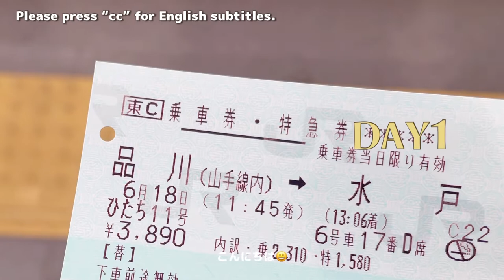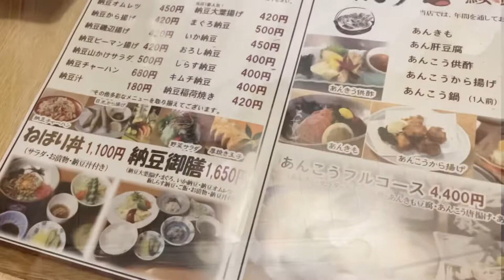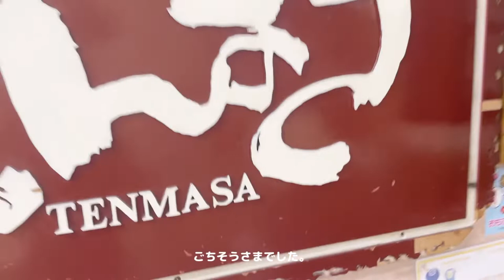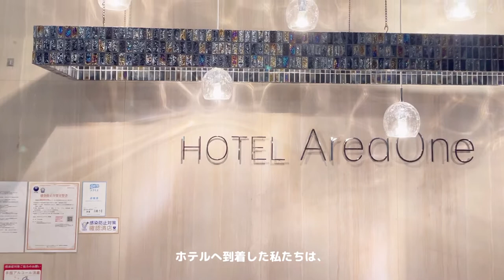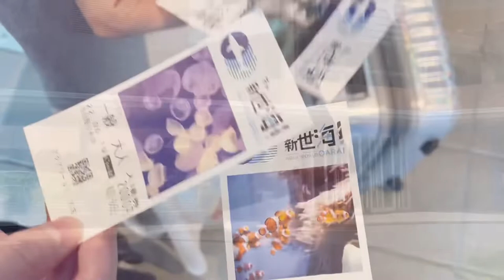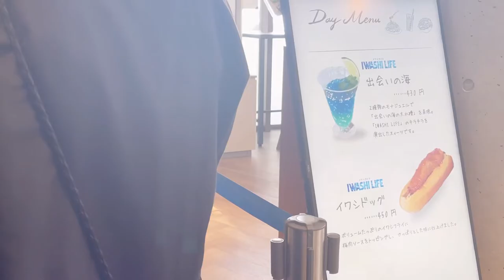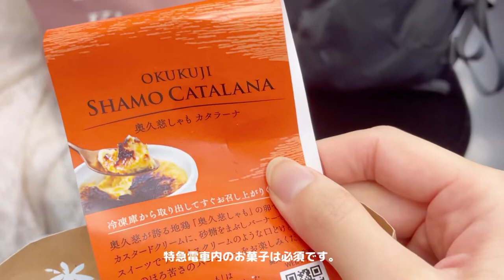(eng) 旅行vlog 社会人OLが行く茨城県水戸 一泊二日の女子旅👭🚃|特急ひたち|大洗水族館アクアワールド🦈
こんにちは☺️
お友達に会いに水戸市までいってきました。
2日目はアクアワールドを堪能しました🫶サメ水槽すごかった〜🦈

Hi.☺️This is my travel vlog to Mito city in Ibaraki prefecture. We went to Aqua world which in Day2. Its famous for shark tank. 🦈Hope you can enjoy.🥹🫶

🎬VLLO